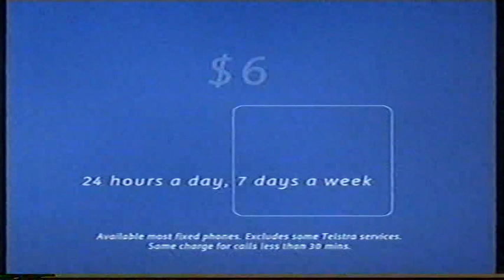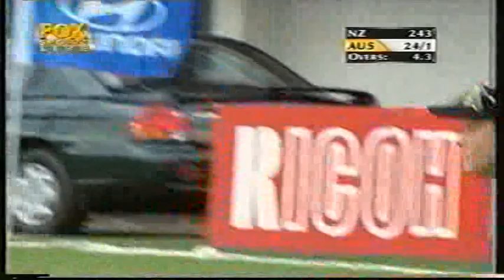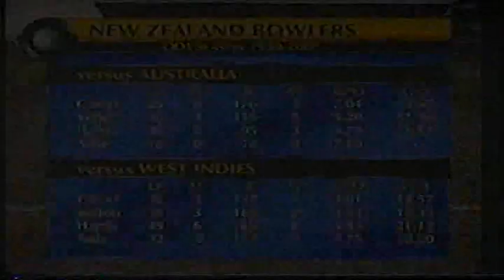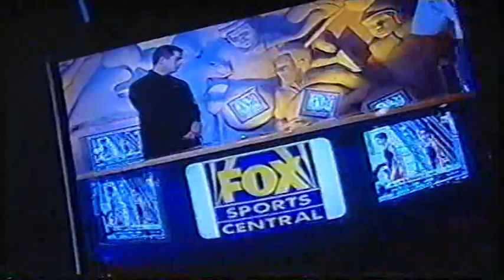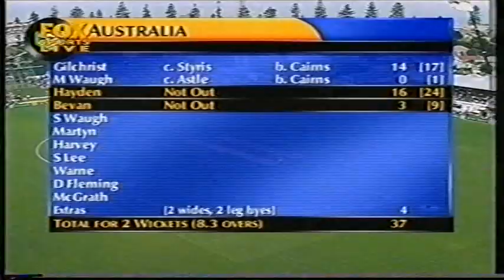NZ v Aus ODI 5 in 2000 2nd Inns part 1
ODI game 5 NZ v AUS March 1 2000,
aus innings part 1